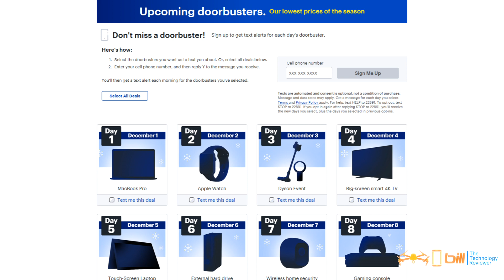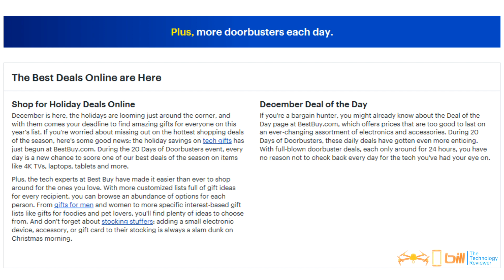Best Buy 20 Days Of Doorbusters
DJI Osmo Pocket now available to order

DJI 2018 Black Friday Sale November 18, 2018 to November 27, 2018
DJI 2018 Winter Holiday Sale December 9, 2018 to January 2, 2019

This is available at no cost to you on anything you purchase from DJI and we get a small percentage of what you buy even if you don't buy what was in our link.  Thanks!

DJI Mavic 2 Zoom and DJI Mavic 2 Pro

Opportunities To Help Support Bill The Technology Reviewer Channel

This is available at no cost to you on anything you purchase and we get a small percentage of what you buy even if you don't buy what was in our link.  Thanks!

Amazon US

Amazon CA

Amazon UK

Amazon ES

Amazon IT

Amazon DE

Tripods

Smartphone TriPod Adapter:

Universal iPad Tripod Mount Adapter:

Microphone and Audio

Lavalier Lapel Microphone with Easy Clip On System | Perfect for Professional Recording Youtube Vlog Interview / Podcast | External Omnidirectioinal Mic for iPhone iPad iPod Android Mac PC:

This VIDEO was EDITED with Adobe Premiere Elements 15

About this video:
In this video Bill from Bill The Technology Reviewer tells us about Best Buy 20 Days Of Doorbusters. Bill tells us that Best Buy is having 20 day doorbuster sale with a different product featured each and how you can get notified each day about what is on sale.